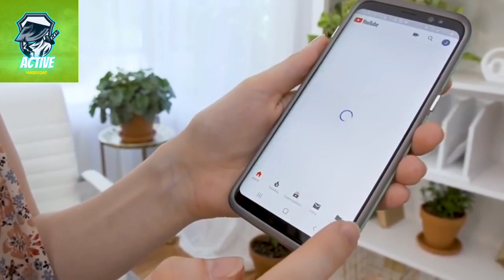पाकिस्तान की चांद चीजें जिनसे दुनिया अपरिचित | PAKISTAN | Amazing And Shocking Facts About pakistan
Video URL.

credit by other youtubere
credit by other youtube channel link
Sabir Shakir... Imran riaz Khan. Waqar Malik... Adil Raja ...Faisal Tarer...Advocate Abdul Ghaffar.. Omar Daraz gondal .Makhdoom Shahabuddin .Osama Ghazi ...

 sabirsahkir..youtube ..cahnnel..linke...

imran riaz khan ..youtube cahnnel..linke.

waqar malik ..youtube cahnnel..linke..

adil .raja. youtube. cahnnel ..link.

fasil tarert..youtube cahnnel.  link

adv. abdul. Ghaffar.youtube cahnnel.link

umar daraz gondal youtube cahnnel link

makhdoom. shahab. ud .din  youtube cahnnel link..

USAMA GHAZI . youtube cahnnel link

..my .youtube cahnnel ..link..

link.mi.snackvideo.

link...mi...twitter ...

Amazing And Shocking Facts About Pakistan

pakistan documentary

pakistan amazing facts,
pakistan history
facts about pakistan in hindi
# hindi facts about pakistan
travel to pakistan in hindi
country facts
pakistan blogs in hindi
pakistan facts

shocking facts about pakistan
pakistan history in hindi
documentary of pakistan in hindi